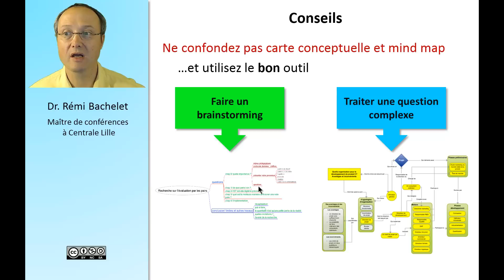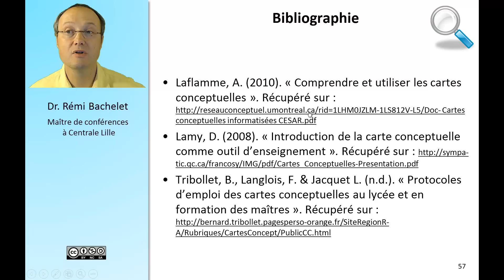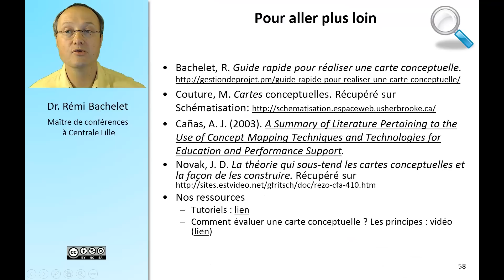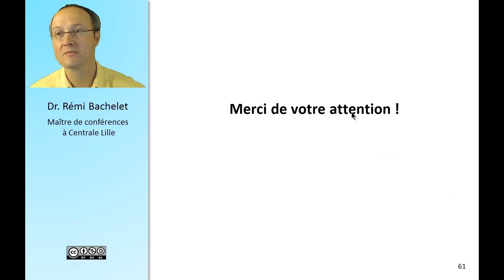Cartes conceptuelles et mind mapping 6/6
Vous trouverez les quiz de et ressources de ce cours (avec le téléchargement des vidéos HD et des diapositives ppt et pdf)